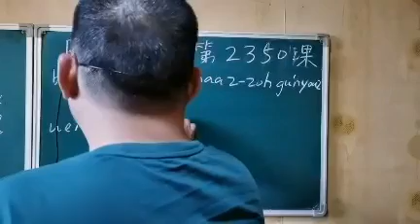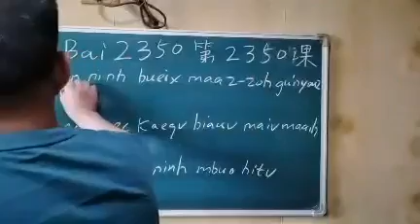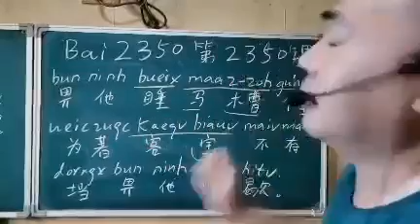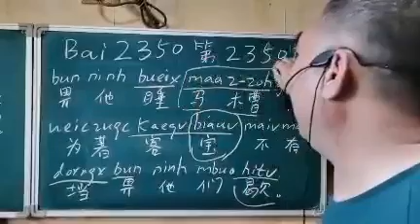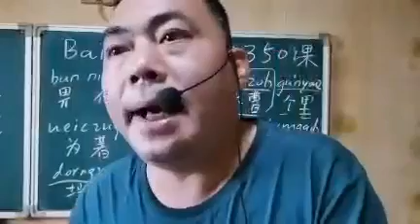Mien characters #2350 by Peter Ko